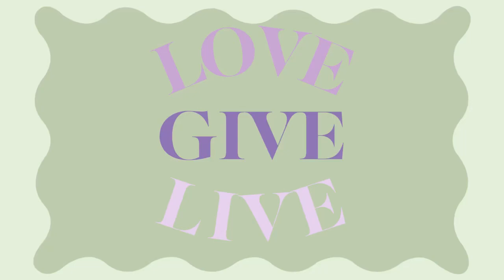Love, Give, Live | Pastor Ashley Mew | 4.28.24